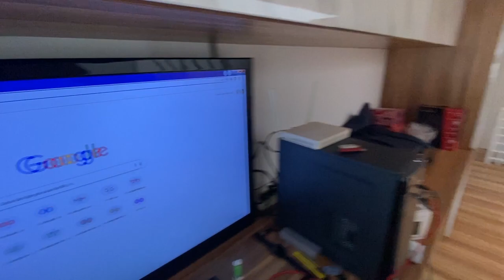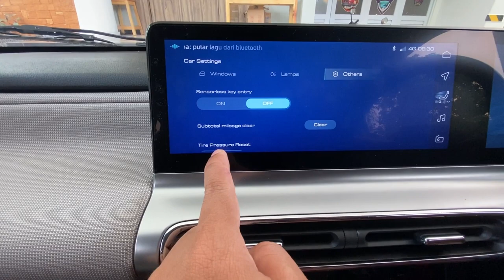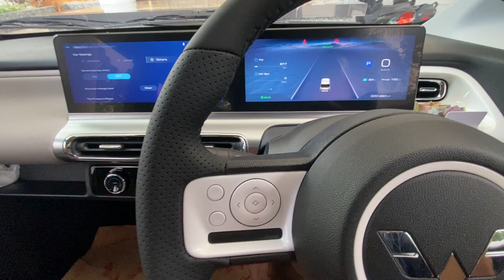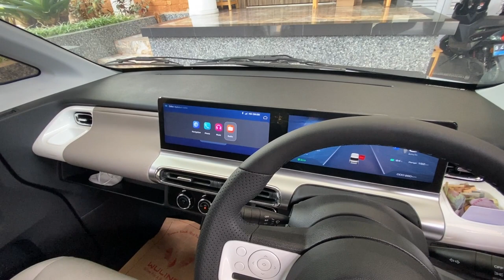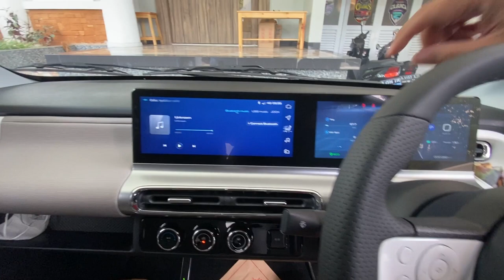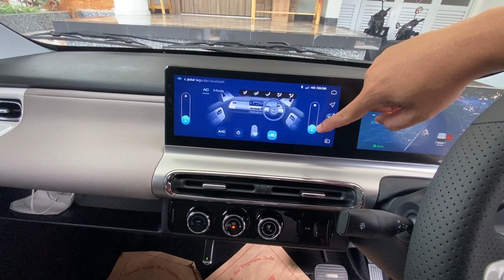15 titik yang perlu di perhatikan saat serah terima AIR EV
Sharing ya temen2 siapa tau bermanfaat video nya